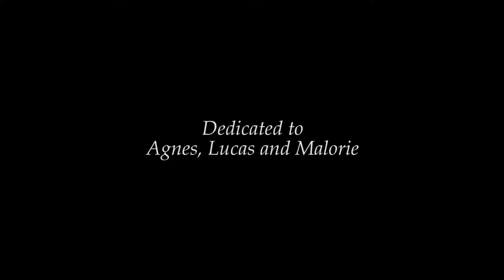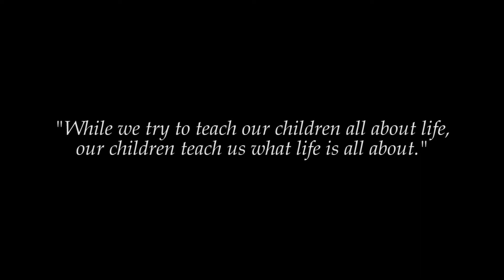A dedication to my family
A short film of my family life over the last 3 years.